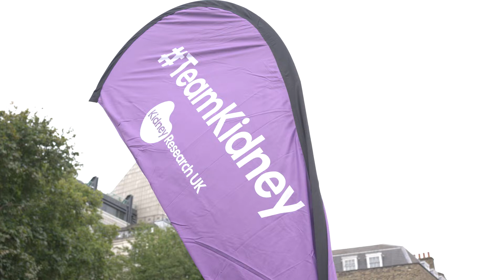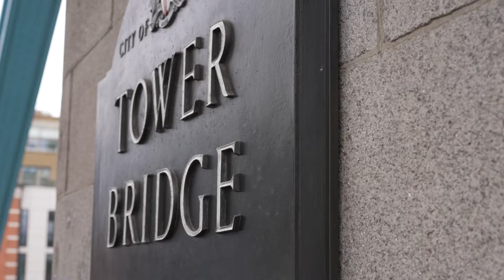London Bridges Walk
Join TeamKidney in London and together we will build bridges to transform treatments for people living with kidney disease. Walk your way and help change the lives of the 850 million people living with kidney disease worldwide. We're with you every step of the way!